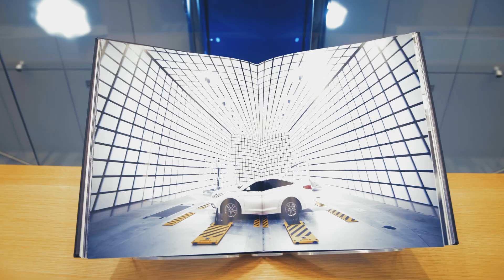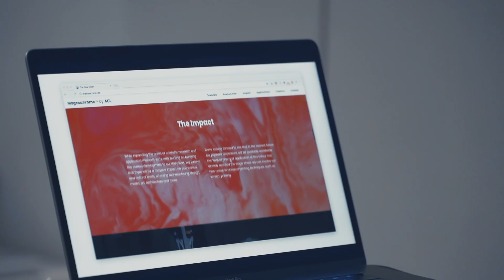Human (UN)Limited. Выставка современного искусства. 2019-2020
«Human (UN)Limited» — это второй совместный выставочный проект Hyundai Motorstudio и Ars Electronica, посвященный истории успеха человека и ее возможным следующим главам. В центре данного художественно-научного исследования находятся сами люди, их слабые и сильные стороны, а также их вечный поиск своего места в мире. Выставка одновременно проходит в Hyundai Motorstudio в Москве, Сеуле и Пекине.

27 ноября Hyundai Motorstudio Moscow приняла работы известного художника Егора Крафта из проекта Content Aware Artists, а 12 декабря прошла его лекция, в рамках которой он рассказал о своем творческом пути и главных идеях, заложенных в этот проект.

Выставка Human (UN)Limited продлится до 29 февраля 2020 года.